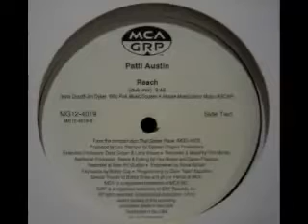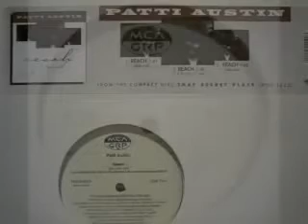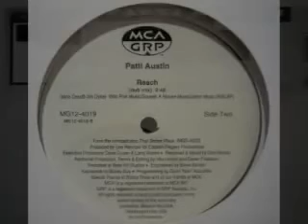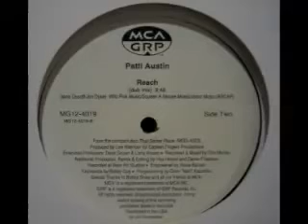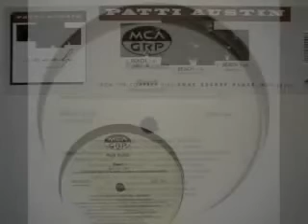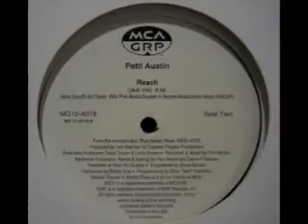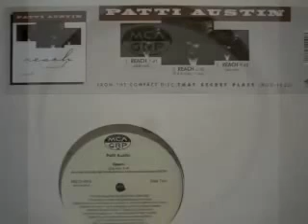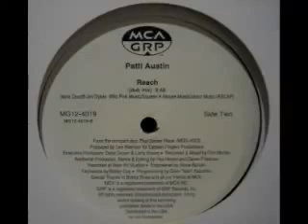Patti Austin - Reach (Dub Mix)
Música neste vídeo
Saiba mais
Ouça músicas sem anúncios com o YouTube Premium
Música
Reach (Remix Radio Edit)
Artista
Patti Austin
UMG (em nome de GRP); CMRRA, UMPG Publishing, Kobalt Music Publishing, Sony ATV Publishing, EMI Music Publishing, ASCAP, The Royalty Network (Publishing) e 4 associações de direitos musicais